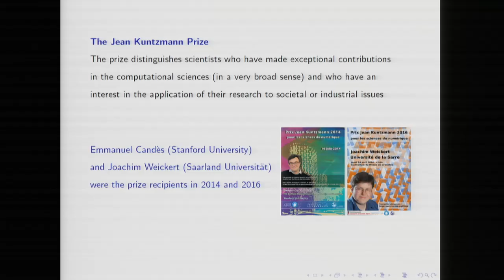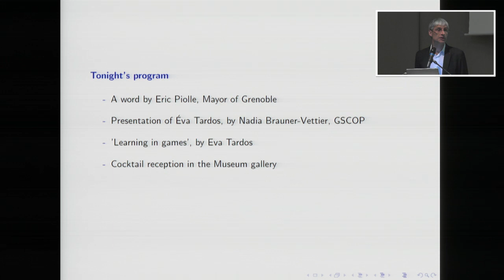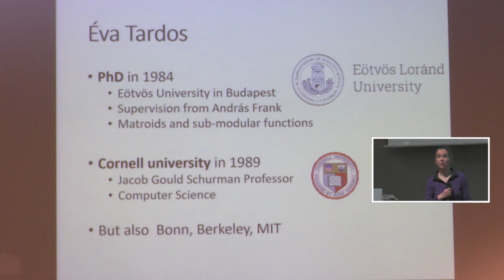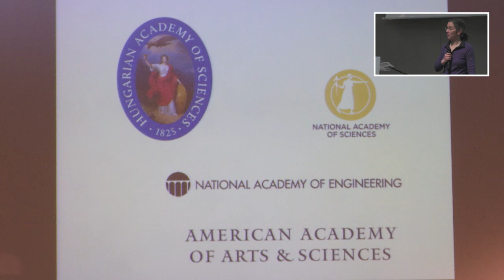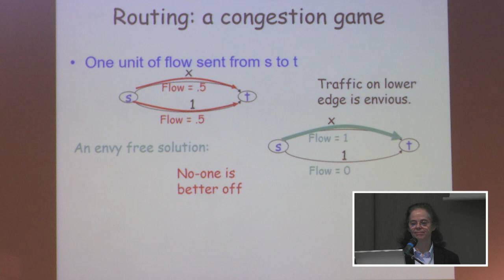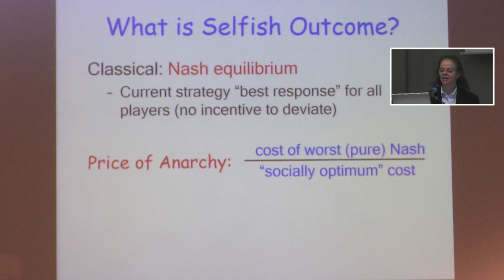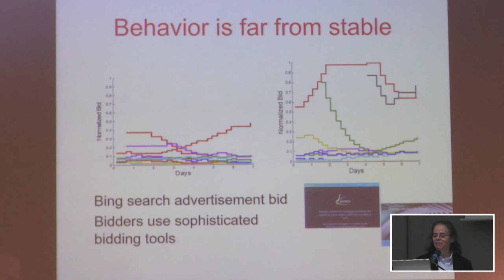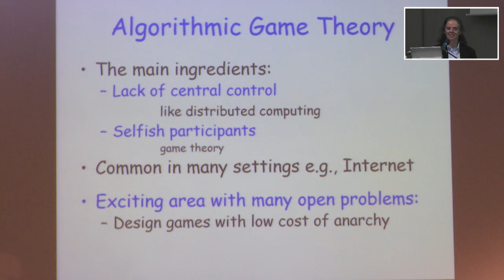Cérémonie de Remise du Prix Jean Kuntzmann, le 21 février 2019 au Musée de Grenoble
l’Université Grenoble Alpes (LabEx PERSYVAL-Lab, Pôle MSTIC) et l’Inria Grenoble Rhône-Alpes, ont décerné le Prix Jean Kuntzmann* à Éva Tardos (Cornell University), spécialiste de la théorie des jeux.

*Cette distinction dans le domaine des sciences du numérique, rend hommage au professeur Jean Kuntzmann, pionnier du développement des mathématiques appliquées et de l’informatique à Grenoble.